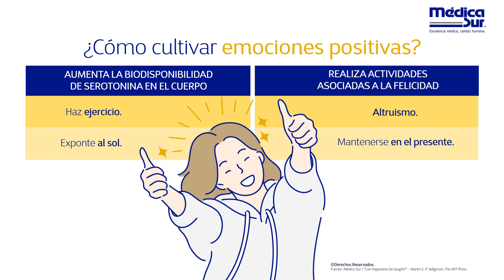¿Cómo cultivar emociones positivas?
¡Tus actividades se relacionan con la felicidad! El cerebro responde de forma distinta cuando se realizan actividades placenteras que cuando son filantrópicas y estas causan una gratificación que perdura.